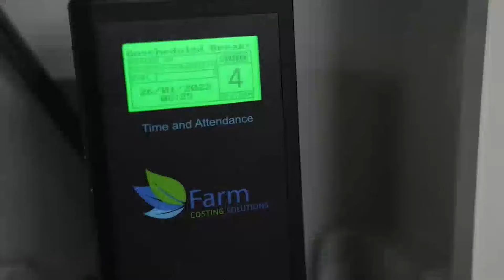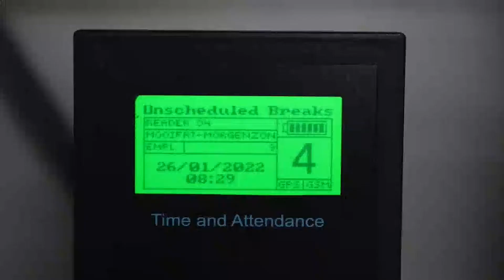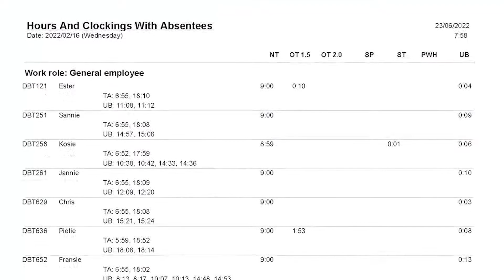FCS in Pakstore Die Maglock opsie